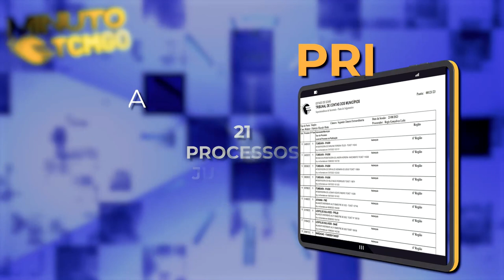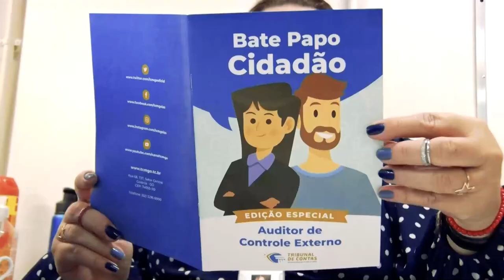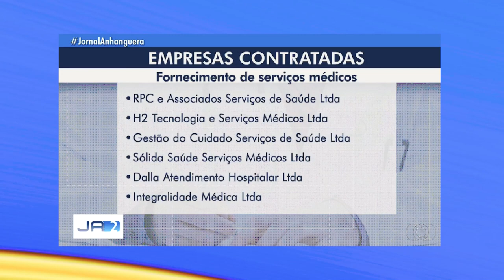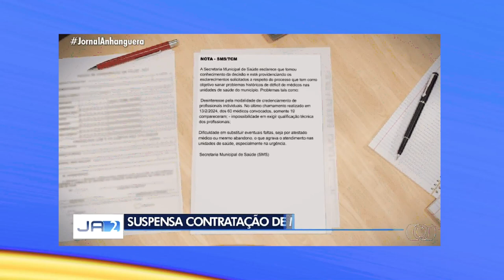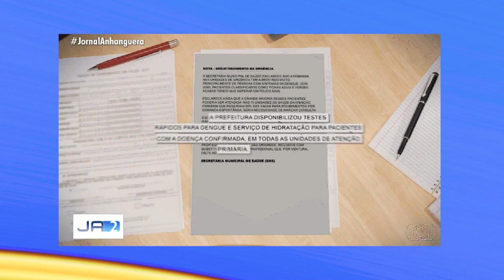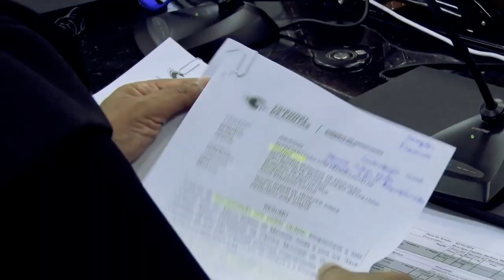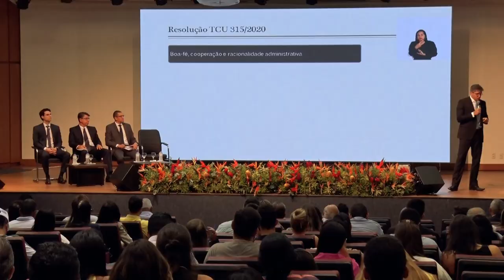TCM Noticias 109 (08/04/24)